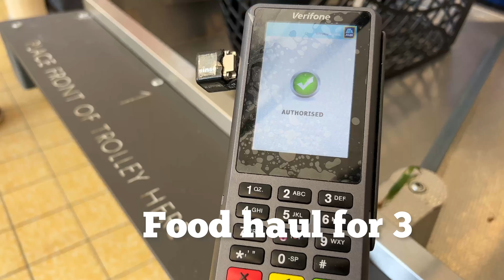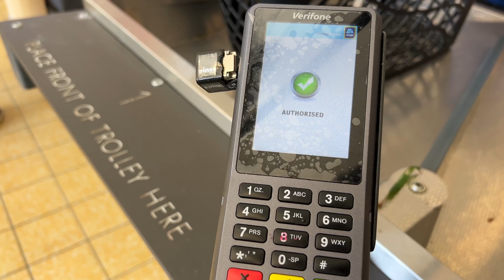WEEKLY Family of 3 FOOD Shopping in IRELAND | One of the most EXPENSIVE COUNTRY in the WORLD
Must watched video if you are planning of starting a family in Ireland. A family of 3 ( with a 7 months old baby) weekly food shopping in on of the most expensive country in the world (ireland). Tips on where to shop cheaper. baby foodhaul raisingphoenix how funny cutebaby tips living on a budget food haul
grocery haul cost of living in ireland cost of food in ireland